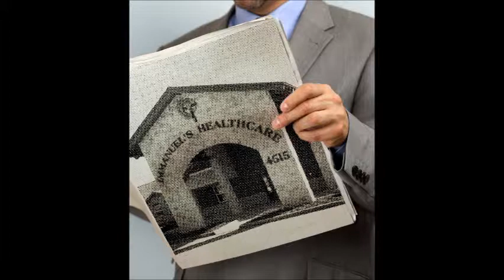Mrs Sherry Caver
Mrs. Sherry Caver say's farewell to Immanuel's Healthcare.